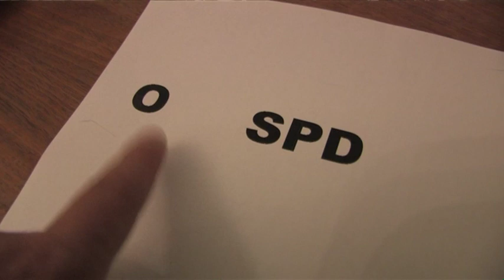Song für Angela Merkel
Für die Kanzlerin singt Daniel Ebert